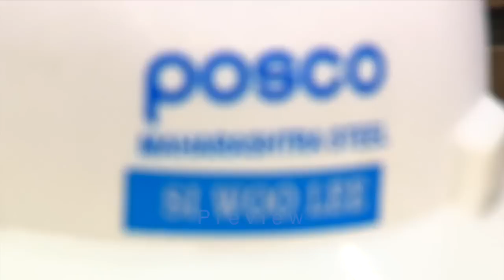POSCO Maharashtra dream song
Posco family we are posco family